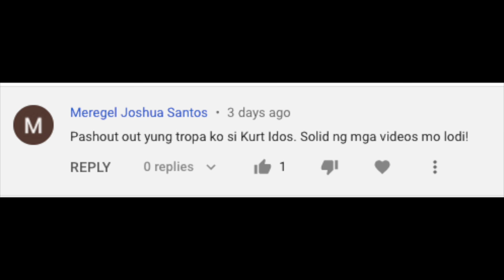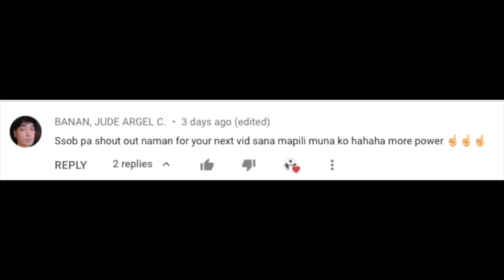Thirdy Ravena 8th Game FULL GAME BREAKDOWN! San-En Neophoenix vs Niigata Albirex BB Game1 | B.LEAGUE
Full play by play breakdown ng unang laro ng San-En Neopheonix vs Niigata Albirex BB at ang 8th game ni Thirdy sa Japan. Nagtala si Thirdy ng 11pts sa 4/10 FGs, 1/3 sa 3pts, 2 rebs at 1 ast. Maganda ang inilaro ni Thirdy at nasungkit din nila ang panalo sa larong ito. Nag-ambag lahat ng players na pinalaro ng SanEn Neophoenix kaya malaking bagay talaga na kumpleto na ang line-up nila.